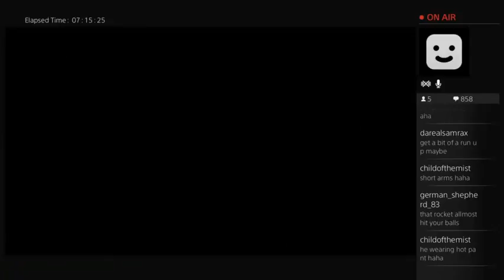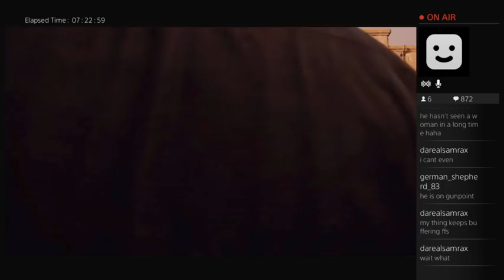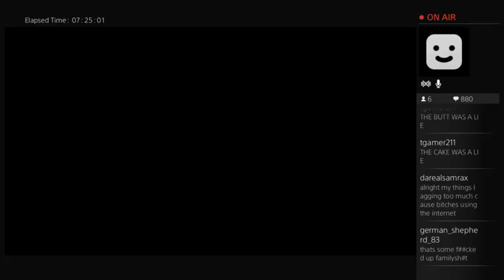Uncharted 4 Live Playthrough w/ Commentary (Part 52)